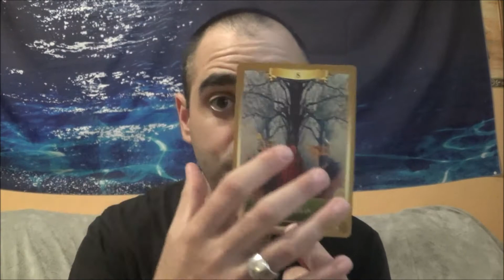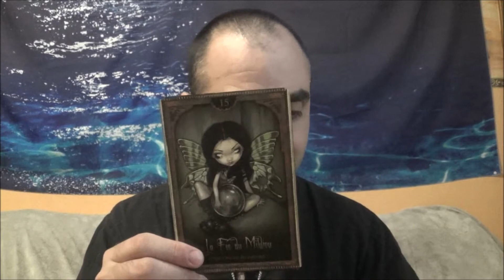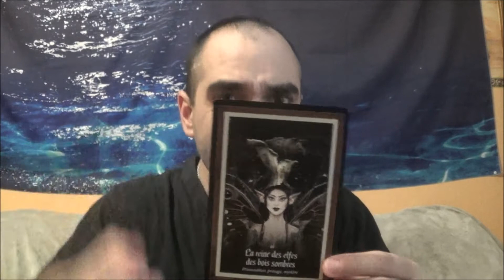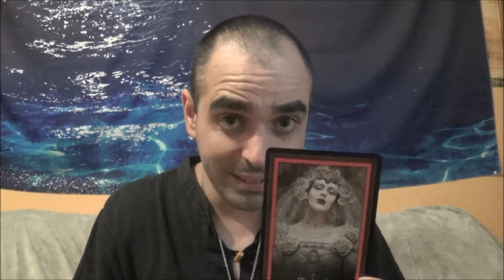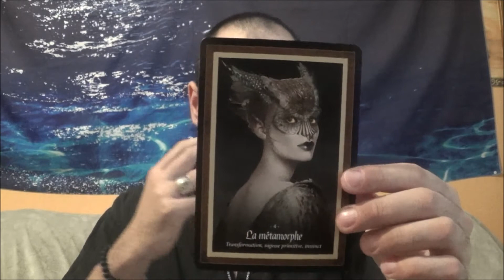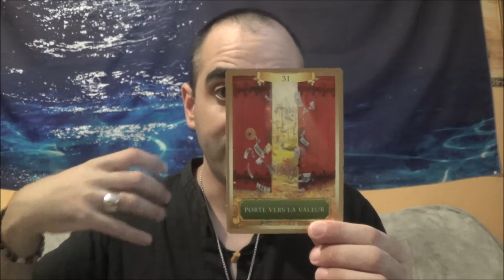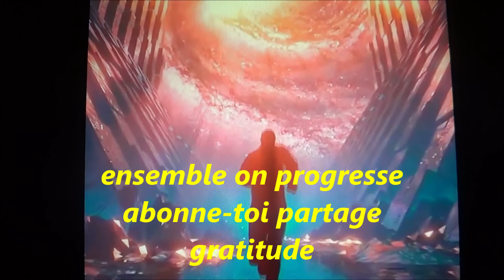CAPRICORNE DECEMBRE 2020 déverrouille ton potentiel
CAPRICORNE DECEMBRE 2020 déverrouille ton potentiel clic ici pour voir mes services que je te propose offre toi ce moment de bonheur